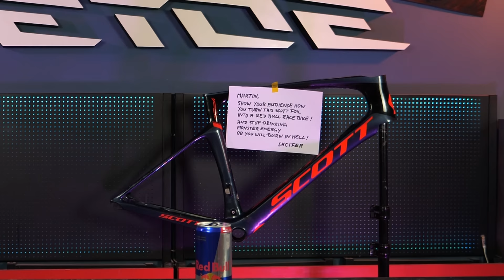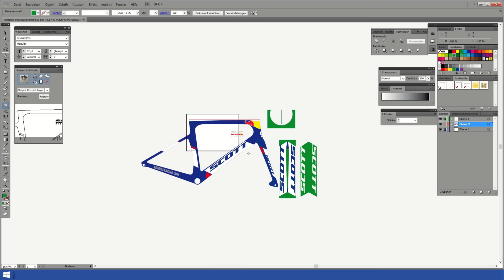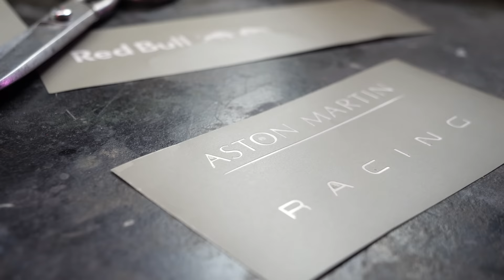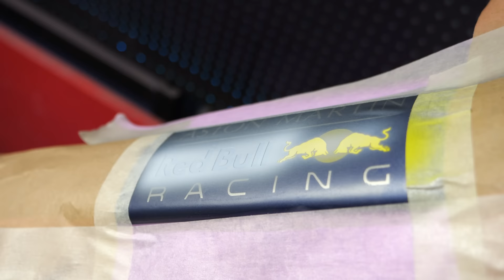RedBull Bike But Painted With Monster Energy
I painted a race bike RedBull style but ooops I put Monster Enregy in the spray gun!

US link:
carbon powder with nanotubes
epoxy resin
epoxy primer white
epoxy primer spray can

purple custom car paint
purple pigment to mix custom color
purple spray can

clear coat spray
HS clear coat

Airbrush spray guns:
airbrush for lettering
airbrush for base color and effect color
airbrush for detailed work

stencil film
masking foil
masking foil
transfer paper

spray gun stand
gun cleaner

sandpaper 600 grit
sandpaper 800 grit
sandpaper 1200 grit
dry sandpaper 120 grit

masking tape small
masking tape
masking tape orange
transparent tape

EU links:

epoxy primer
epoxy primer spray

spray dose purple
racing spray purple
midnight purple spray
purple pigment
midnight purple car/auto Lack

Full Face maske

Mini Lackierpistolen:
preiswerte mini Lackierpistole
professionelle mini Lackierpistole
meine Wahl mini Lackierpistole

Airbrush für Decal und Logos
Airbrush für Basisfarben und Effektfarben
Airbrush für Details

Maskierfolie grau
Stencil film
Transfer Foil

2K Klarlack
2K Härter

Sandpapier 600
Sandpaper set
Sandpapier 800
Sandpapier 1200
Sandpapier trocken 120

Maskierband schmal
masking tape gold

If you are interested in bike design, please visit also the

Painter: Martin Grey